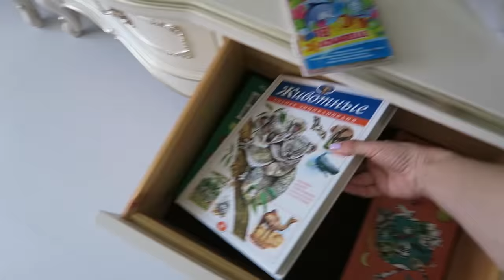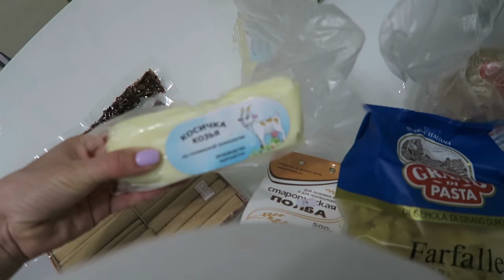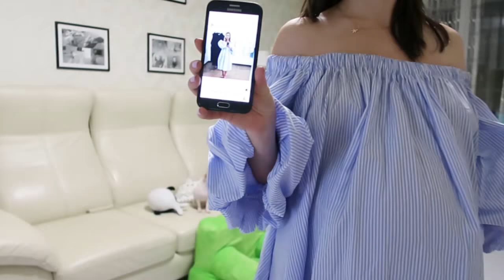VLOG: Генеральная уборка / У нас украли игрушки / Поставила капы на зубы